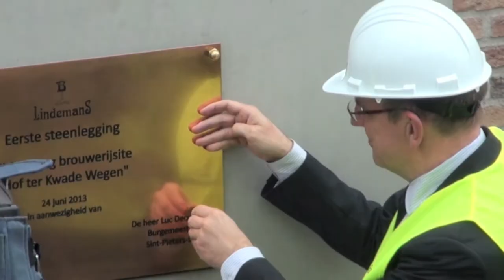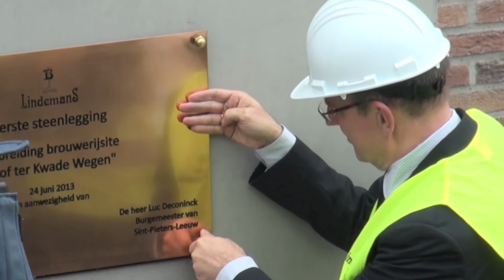Eerste Steenlegging Lindemans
Brouwerij Lindemans brouwt reeds 6 generaties lambiekbieren die overal ter wereld worden gesmaakt. Om aan de stijgende vraag te blijven voldoen moet de brouwerij uitbreiden. De eerste steenlegging vond plaats in gezelschap van Koen Geens - minister van financiën - op maandag 24 juli 2013.